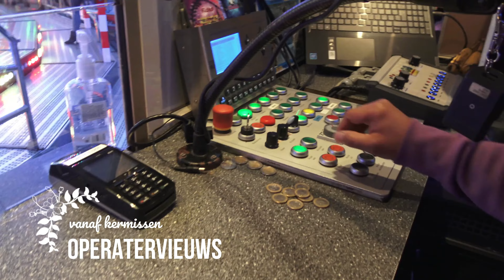Onride Ballon Voyage De Weijer (SAD Maschinenbau GMBH & WoodDesign) 4K